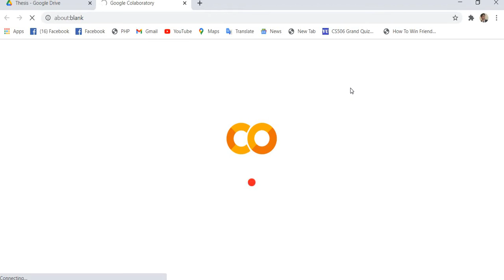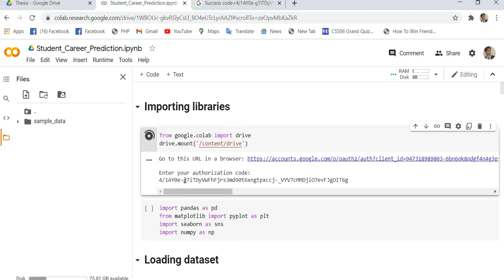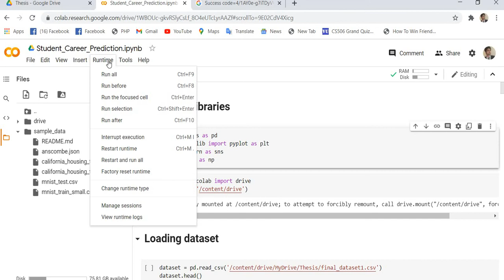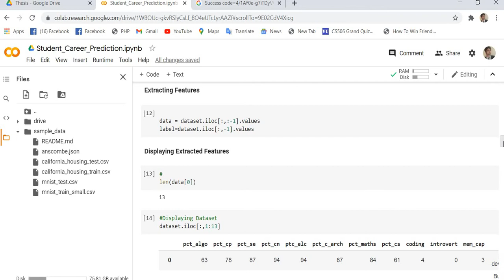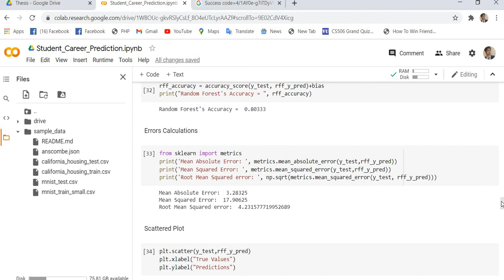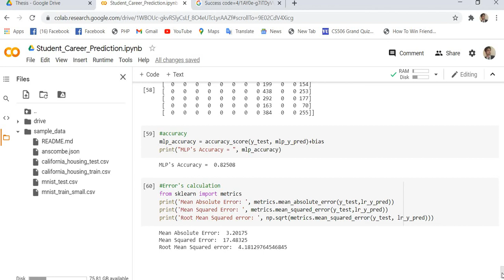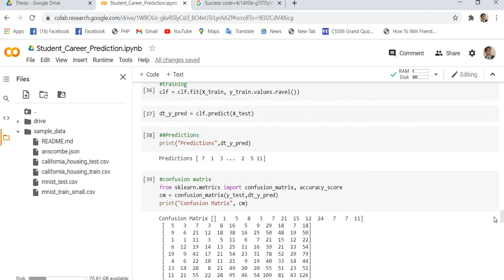Machine Learning complete project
Machine leaning complete project